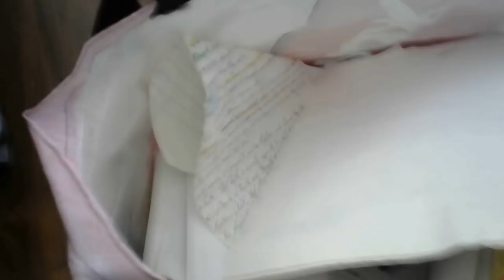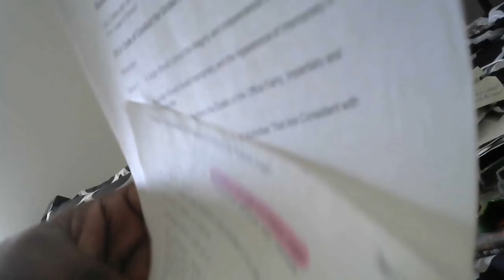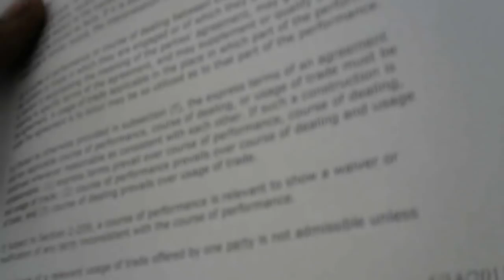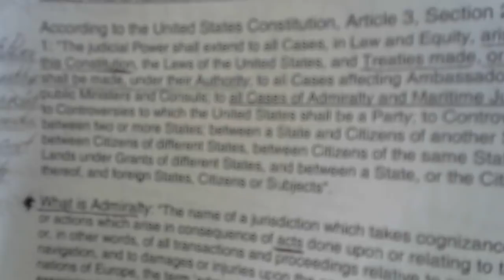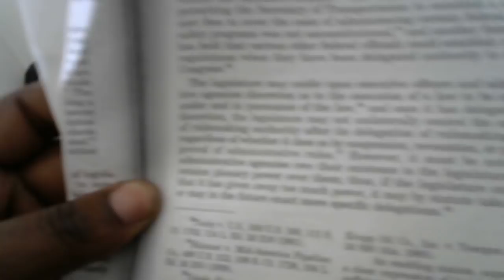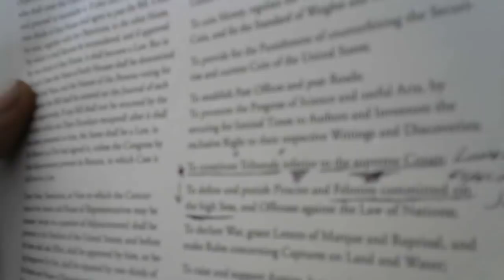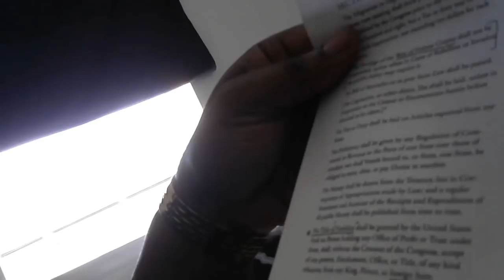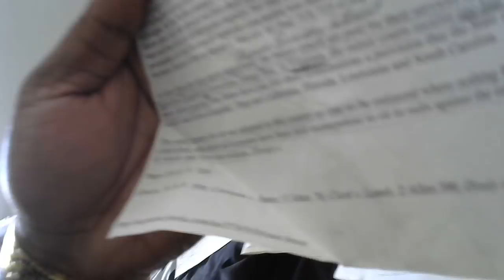MOOR BEING STOPPED BY COP VIDEO EVIDENCE...SHOWING MY PAPERS